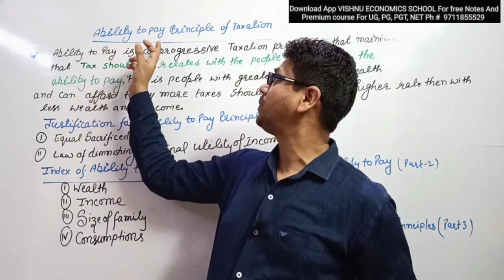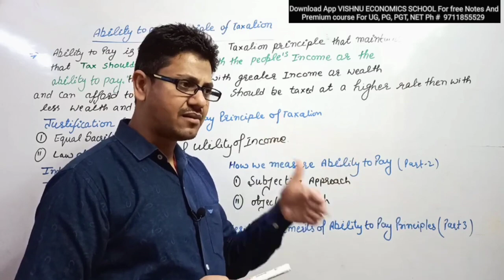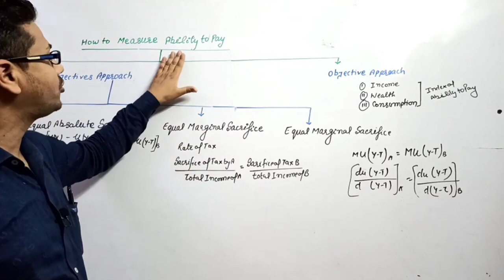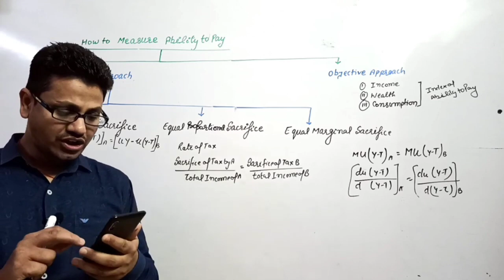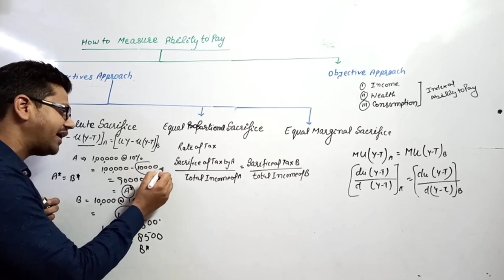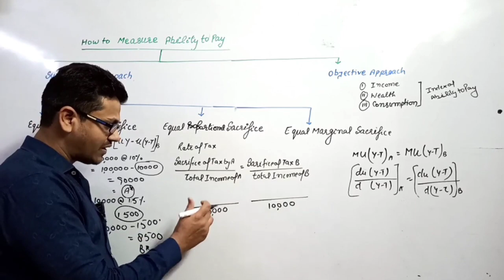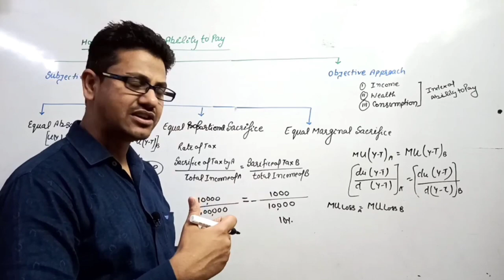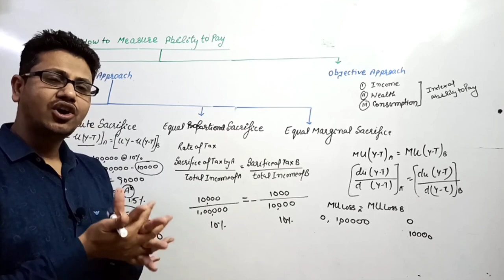# 32 Ability to Pay Principle of Taxation | UGC NET | Economics | Public Economics | Vishnu Sir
DEMO
ENGLISH MEDIUM